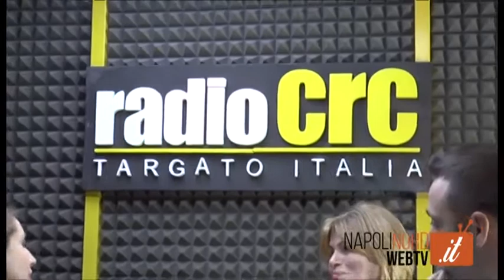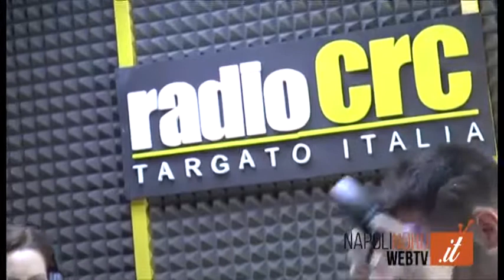RADIO CRC, INTERVISTA UNA DELLE BIMBE DEL VOLO DELL'ANGELO